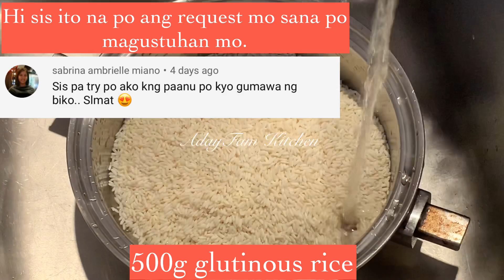HOW TO MAKE BIKO | GLUTINOUS RICE EASY RECIPE | PINOY KAKANIN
INGREDIENTS

500g glutinous rice.
300g brown sugar
900ml coconut cream
1/2 tsp salt
water for cooking the rice or malagkit

Cups measurements

2 1/4 cups glutinous rice
1 1/2 cups brown sugar
1/2 tsp salt
3 1/2 cups coconut cream

biko,kakaning malagkit,kakanin sa pinas,birthday food,fiesta food,pinoyrecipe,new year’s food,pagkain sa handaan,simplengpagkain,paborito ng pinoy food,sinukmani,malagkit,brownsugar,tinutong,street food,pinoy all time favourite,familyfood,lutongbahay,simplengpagkain